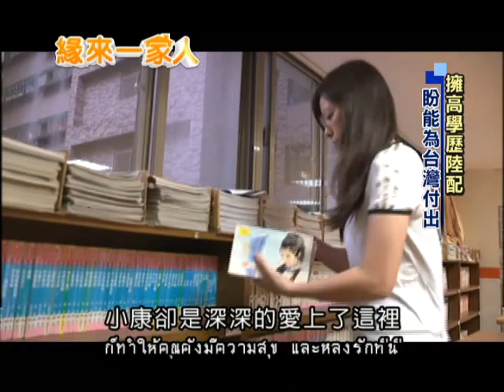2013.12.14緣來一家人 擁高學歷陸配 盼能為台灣付出（泰文版）